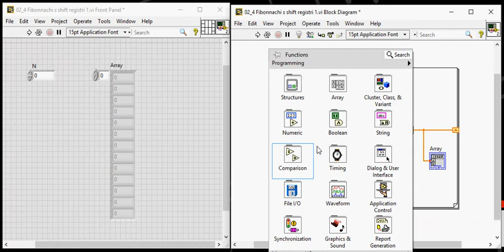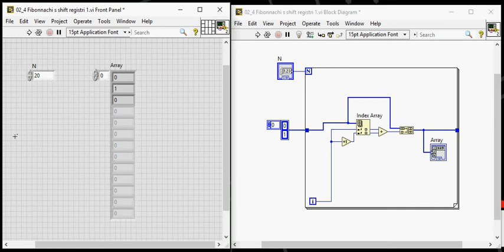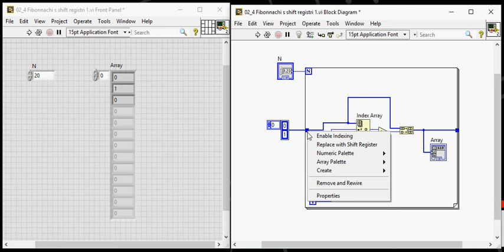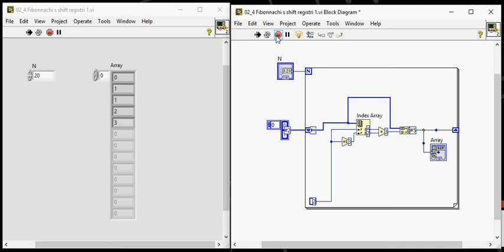02 04 Fibonacci s shift registri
Kako uporabljamo shift registre v for zanki za prenos vrednosti med iteracijami.